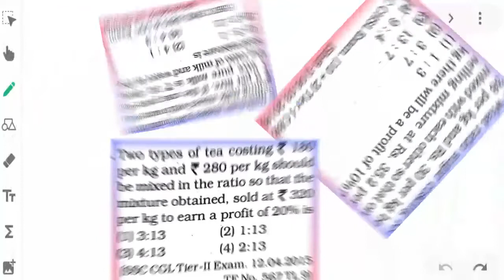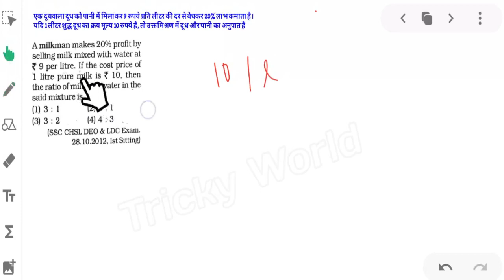alligation and mixture aptitude | mixtures and allegations tricks | मिश्रण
mixture tricks in hindi
mixture tricks maths
mixture tricks
alligation and mixture shortcut tricks
alligation and mixture short tricks
mixture and alligation tricks
mixture ratio problems
mixture and alligation
mixture
mixture aptitude tricks
mixture questions in ratio and proportion
mixture ratio and proportion
mixture tips
mixture tricks
mixture and alligation tricks for sbi clerk
mixture and alligation tricks in hindi
mixture and alligation tricks for bank exams
alligation and mixture
alligation and mixture aptitude tricks
alligation tricks
maths trick
alligations and mixtures
mixture and alligations
alligations and mixtures tricks
mixture and alligations concept
mixture and alligations questions
alligations and mixtures problems
alligations and mixtures solutions
alligation and mixture dear sir
alligation and mixture aptitude
alligation and mixture in hindi
alligation and mixture for cat
mixture and alligation in hindi
mixture and alligation concept
मिश्रण
mixture and alligation zero to hero
maths mixture and alligation questions in hindi
mixture and alligation full chapter in hindi
mixture and alligation hard questions
mixture and alligation high level questions
ssc mixture and alligation in hindi
mixture & allegation full topic
mixture & allegation all type
mixture and alligation full class
mixture and alligation best tricks
mixture and alligations concepts
maths trick for fast calculation
maths trick for competitive exam
shortcut trick for alligation and mixture
mixture alligation concept
mixture & alligation
mixture & alligation tricks